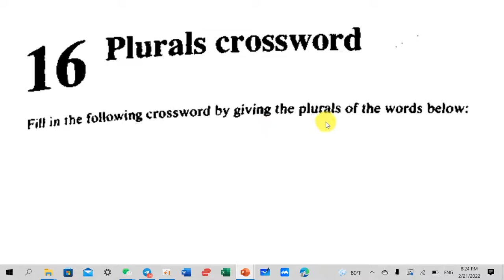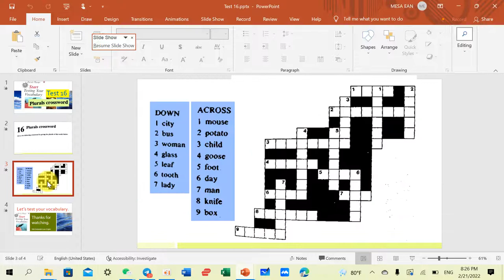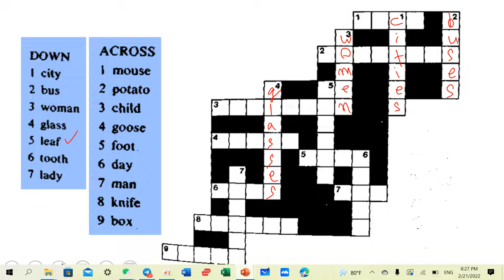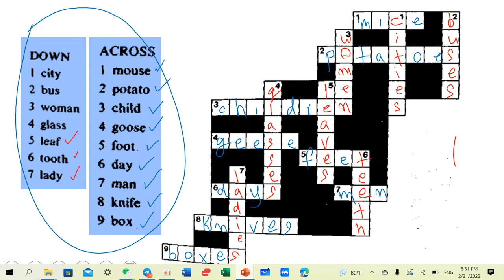Test 16: Plurals Crossword | Vocabulary for Beginner & Elementary Level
This video is created to share my knowledge of English and experience of learning English. Please go to my youtube channel @Cambodians Learn English and type the lesson you would like to know about, which many relevant videos appear.